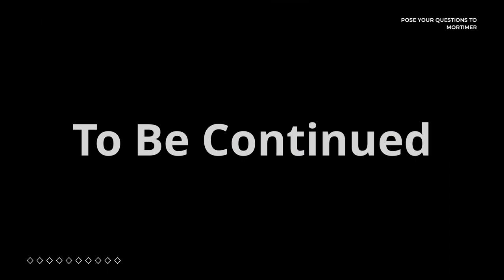Interviewing Witnesses - The Council - Episode 7